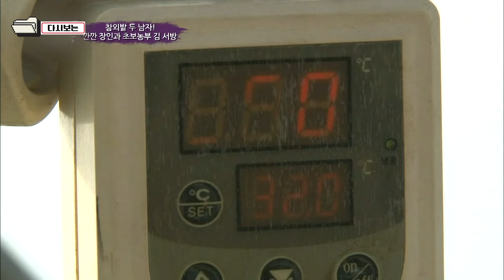[다큐 ‘가족’ 379회 3부] 장인 옆에서 잔소리 들어가며 농사 배우는 사위가 아들보다 더 든든한 장모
OBS경인TV [멜로다큐 가족] 379회 "참외밭 두남자! 깐깐 장인과 초보농부 김서방"

경상북도 성주군 한 지붕아래 참외 3대 가족이 살고 있다.
 참외 농사를 위해 처가에 정착한 사위. 세 아이의 아빠로 자식농사 1등인 그가 농사 1등을 위해 고군분투 중이라는데...
 20년 베테랑 장인과 6개월 초보 농사꾼 사위의 이야기가 펼쳐진다.